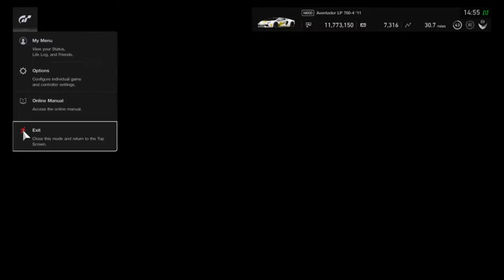Gran Turismo Sport - Daily Workout Car - 10/20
I don't mind it one bit. Lexus RC F Gr.4